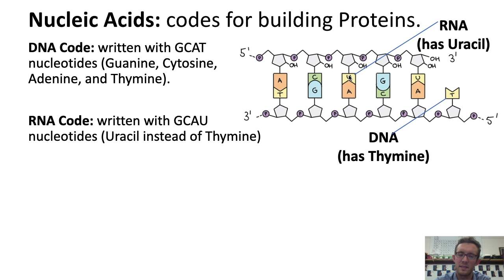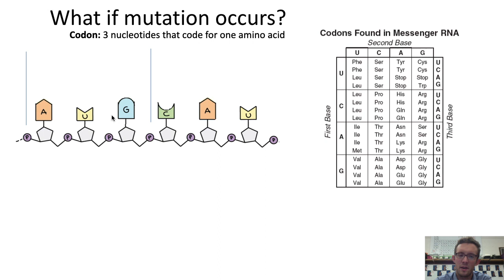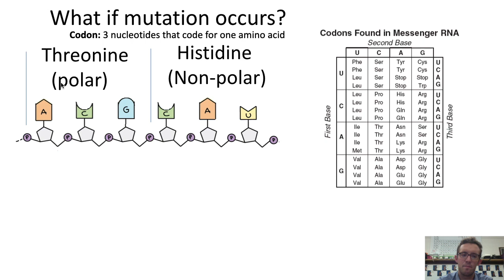Mutations' Effect on Proteins